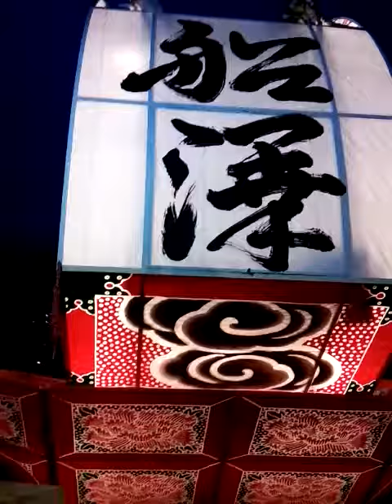2014弘前ねぷたまつり(４日目)16 【船沢ねぷた有志会】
ヤーヤ～ドー(^_^)/
2014弘前ねぷたまつり(４日目)16　【船沢ねぷた有志会】

団体名　船沢ねぷた有志會
高　さ　8.0メートル
幅　　　6.8メートル
絵　師　舘田龍節
鏡　絵　悪源太義平の霊難破次郎を討つ
見送絵　遊女
撮影日　2014/08/04